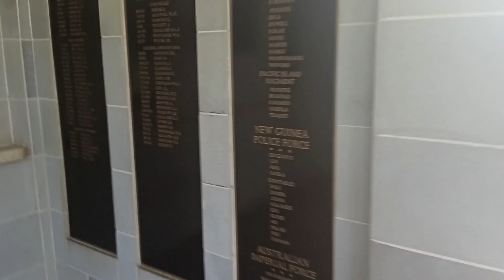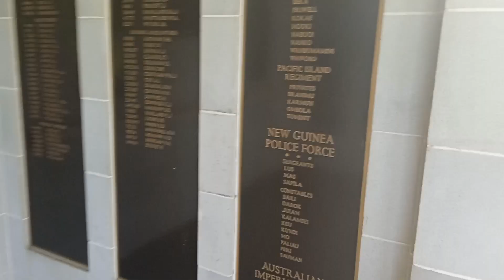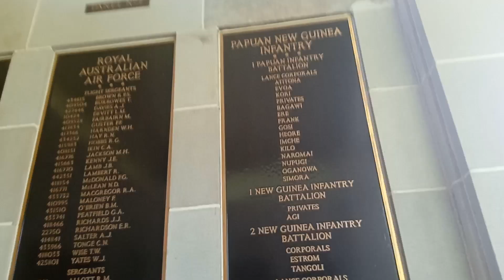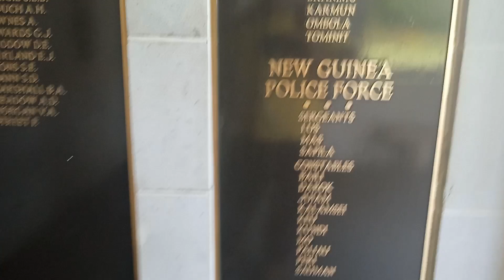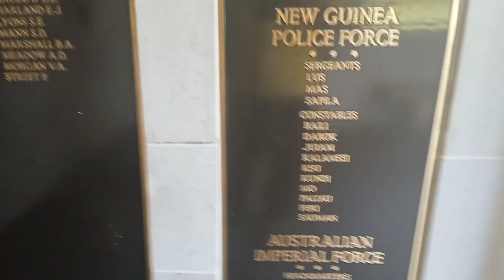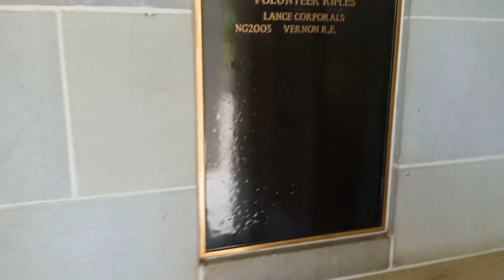Lae Second World war cemetery visit.